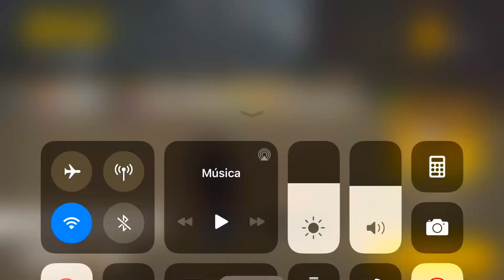JOGUEI COM A NOVA ARMA DA ATUALIZAÇÃO, É A MELHOR DO JOGO? FREE FIRE MOBILE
Meu insta: @natividadeff